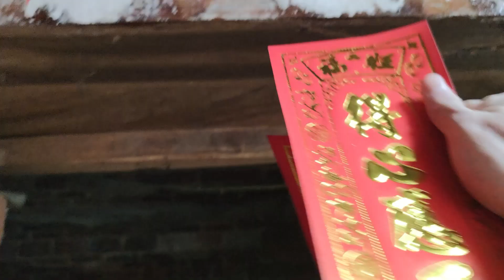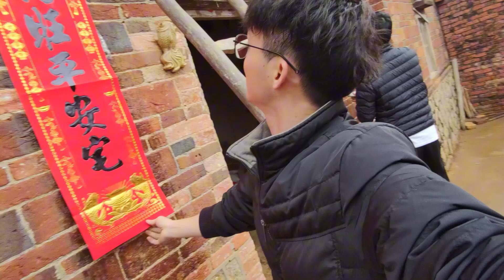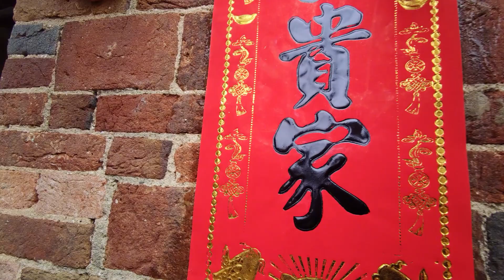除夕，湛江大龄光棍贴春联，希望龙年找到个女朋友，让他成家立业